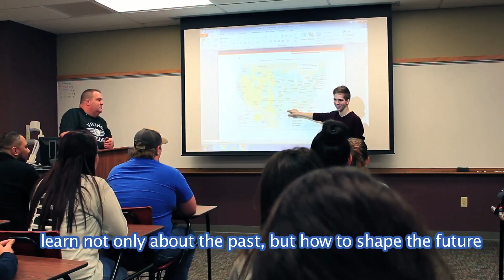CASC Assocaite of Arts: Social Science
This video highlights the CASC Associate of Arts: Social Science. Offered on both Sallisaw and Poteau Campuses.

Produced by: Scotty Morrison